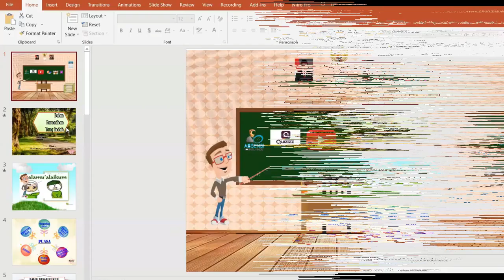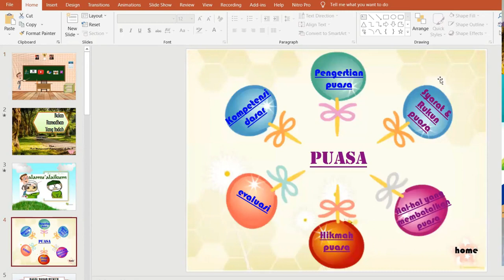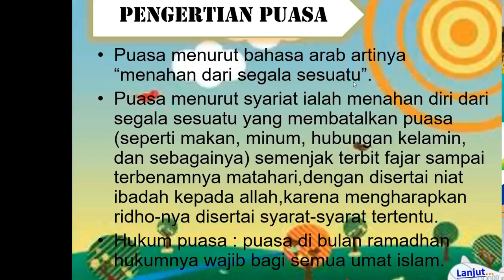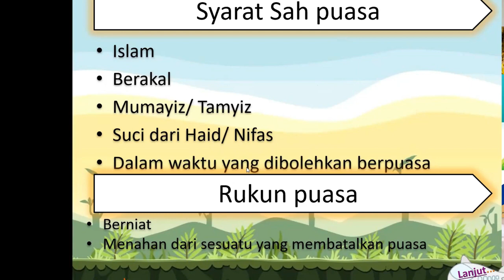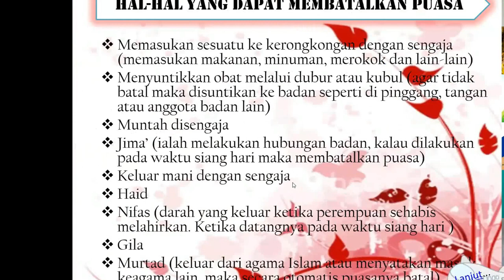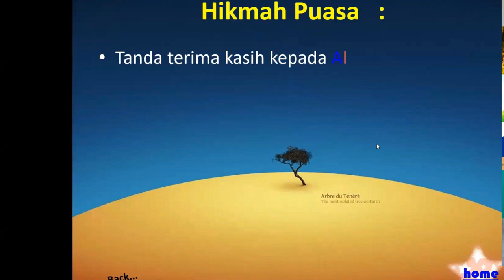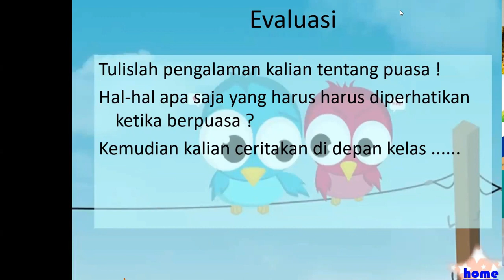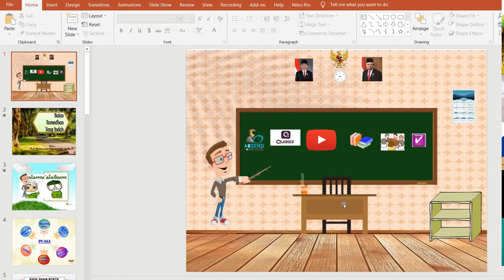GKGM 2022 | BULAN RAMADHAN YANG INDAH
MATERI PAI KELAS 5 SMT 2

Semoga bisa memberi pemahaman bagi kalian..
00:00 Mulai
00:25 Apersepsi
00:43 Pengenalan isi Papan digital
01:02 Tentang qiuziez
01:38 Tentang puasa ramadhan
01:05 Dalil puasa ramadhan
02:25 Pengertian puasa
03:20 Niat puasa
03:57 Syarat Sah Puasa
04:50 Rukun Puasa
05:05 Yang Membatalkan puasa
06:32 Hikmah Puasa
07:36 Tugas didepan kelas
08:07 Evaluasi mandiri dengan Google form